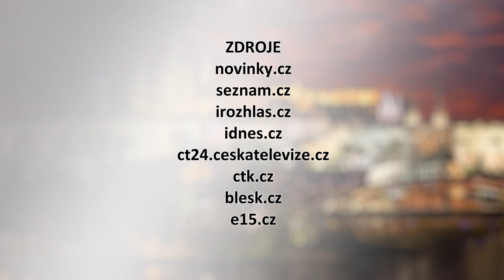Týden podle Jaromíra Soukupa (2024/21) - 23.05.2024